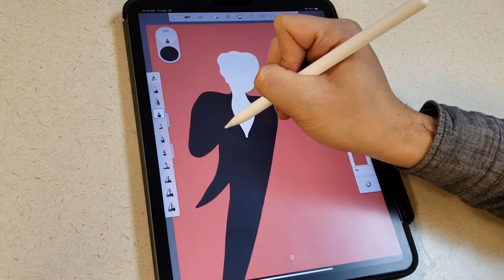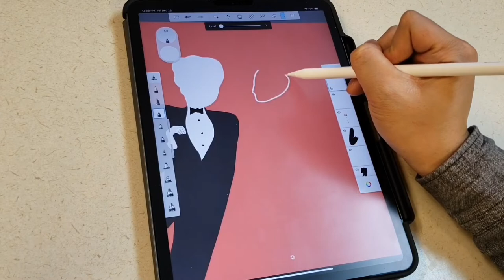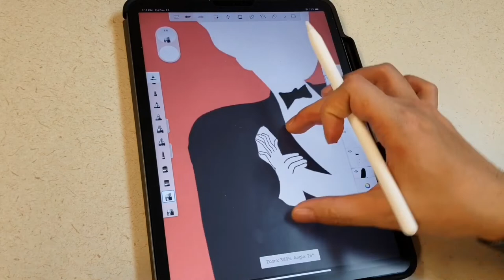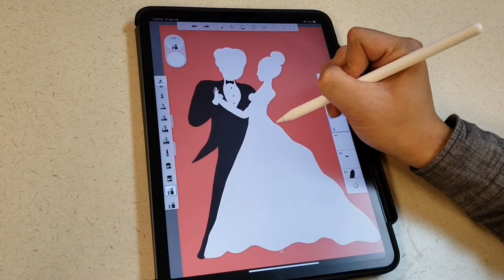Wedding 🤵 👰 Ipad Pro Art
My friends are getting married. Wish them live happily ever after. Cheer!

My digital drawing using Sketchbook. 11” iPad Pro is used with 2nd generation Apple Pencil.

Camera: Samsung S9 plus
Tablet: iPad Pro 2018
Tool: Apple Pencil 2nd Generation
App: Sketchbook, RoughAnimator
Screen Protector: Paperlike